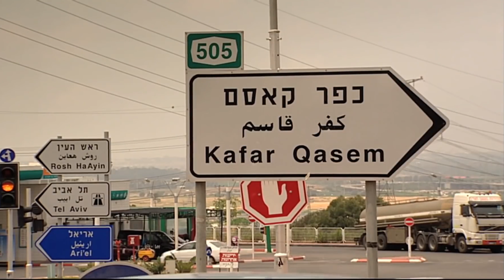ALTI GÜNDE İSTİLA! (Arap-İsrail Altı Gün Savaşı)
İsrail altı günde istila etmişti. Arap-İsrail Altı Gün Savaşı o dönem büyük şaşkınlık yaratmış, onların bile beklemediği kadar hızlı ve kolay olmuştu. Bu ibretlik hikayeyi sonuna kadar izlemenizi öneriyorum.
Nazi Almanya'sı tarafından büyük ölçüde soykırıma uğrayan Yahudiler, savaş sonrası dünyanın çeşitli yerlerinden gelerek kutsal topraklara, oradaki Araplardan parça parça araziler satın almak suretiyle yerleşmeye başladılar. Elbette bu, savaşın galibi ülkeler olan başta Amerika ve diğer Avrupa devletlerinin desteğiyle, kısaca büyük Ortadoğu planı kapsamında gerçekleşti. İsrail devletinin orada oluşması, ilk yerleşimleri, büyük Ortadoğu planı, Siyonizm, bunlar ayrıntılı olarak anlatılması gereken çok önemli, ayrıca apayrı birer video konusu. Ama ben bu gün bu videoda bunların hiç birini değil, İsrail devletini bu günkü güçlü durumuna getiren o kırılma anını, 6 günde çevresindeki tüm Arap devletlerini yendiği, topraklarını 3 e katladığı, Ortadoğu haritasını büyük ölçüde değiştirdiği ve halen çözümlenemeyen Arap-İsrail anlaşmazlığının da en temel nedeni olan o savaşı, 6 gün savaşını anlatacağım.